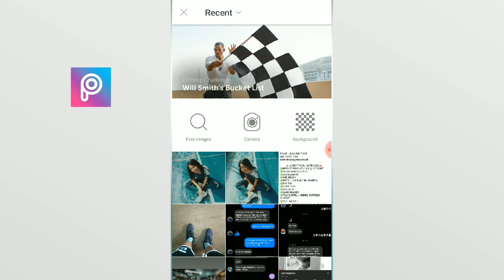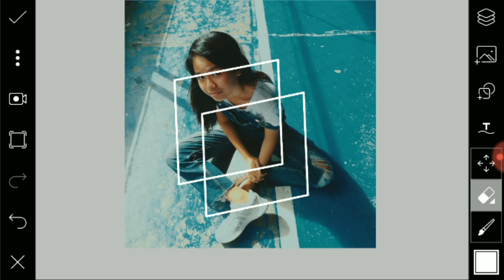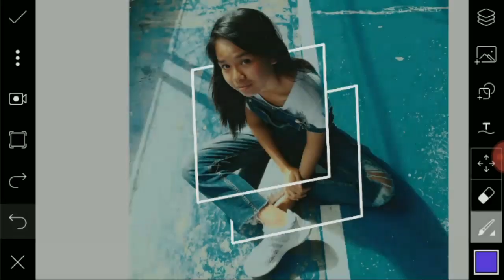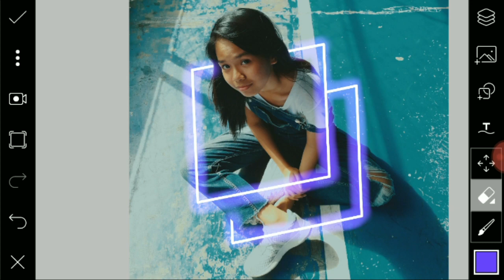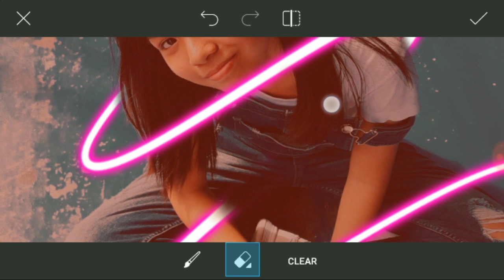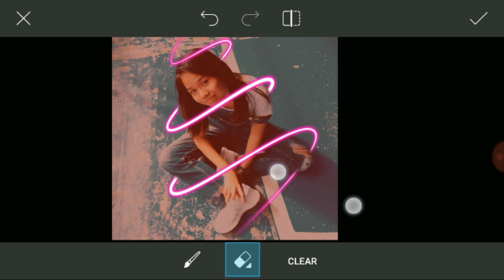Neon Spiral and Shape Glowing Effect | Picsart Tutorial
New idea for editing your pictures!